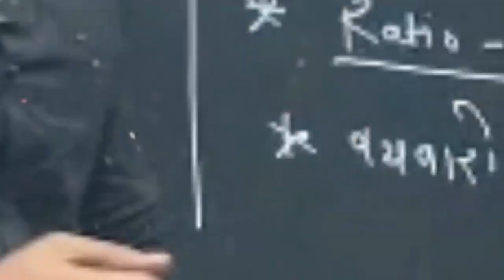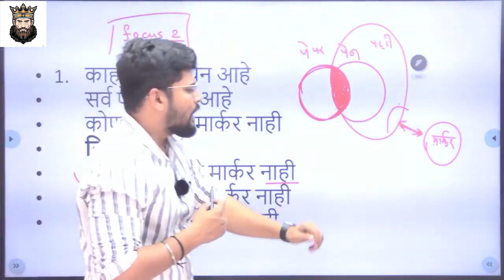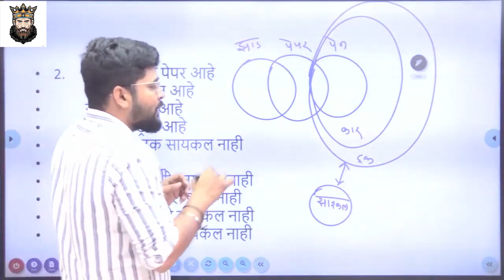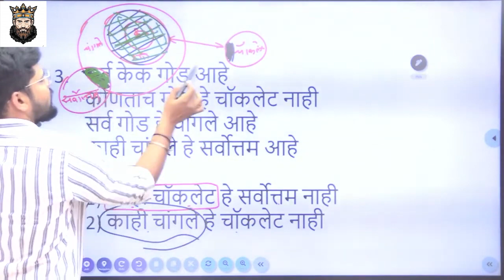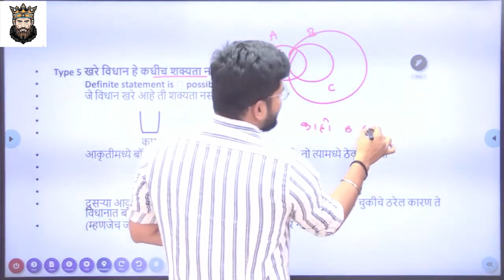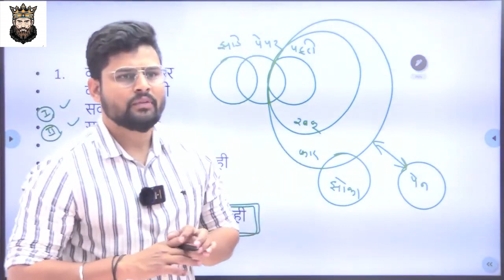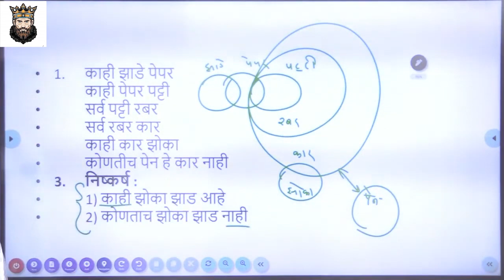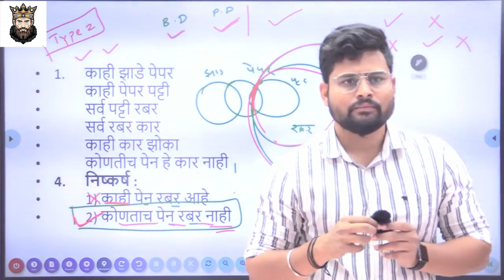तलाठी भरती ||FastTrack Batch || बुद्धिमत्ता Reasoning Lecture 4 || by mangesh sir